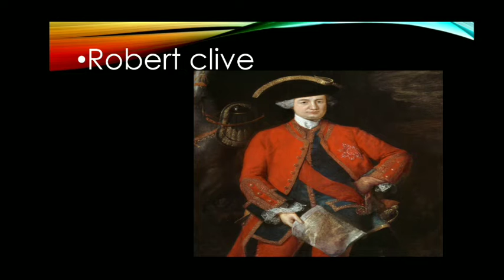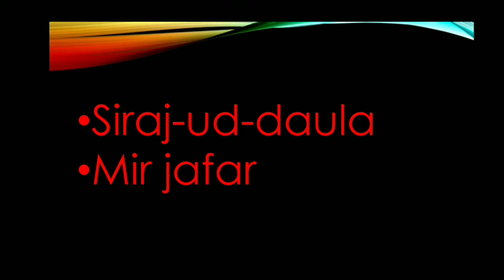कोणत्या युद्धामुळे ब्रिटिशाचे साम्राज्य भारतात सुरू झाले..150 वर्ष राज्य केले.mir jafar कोण होते....